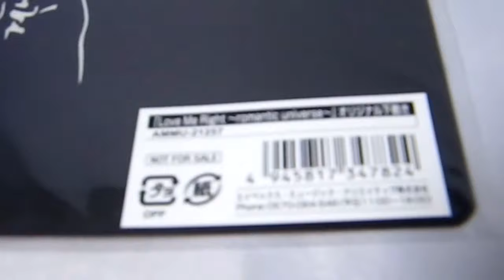20180202 EXO Love Me Right romantic universe underlayment ベクヒョン BAEKHYUN Ver shitaziki